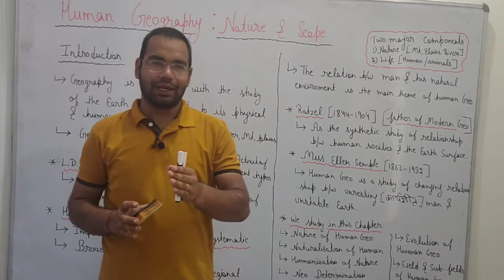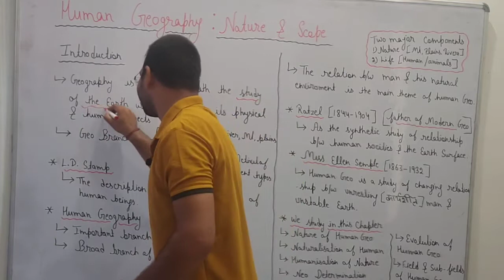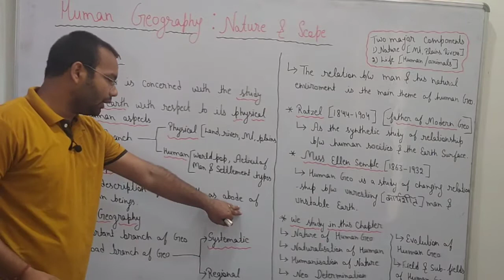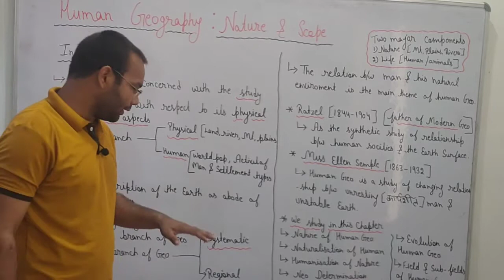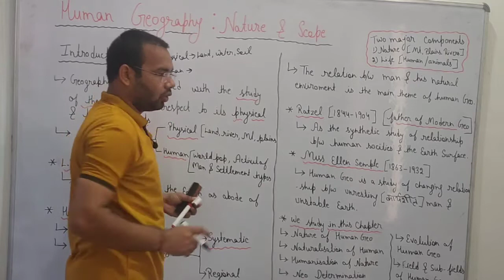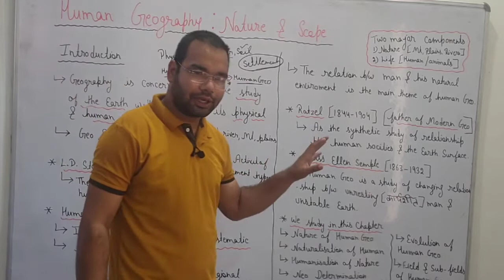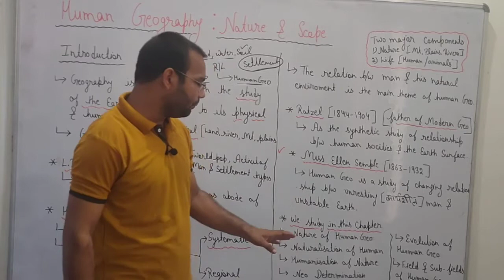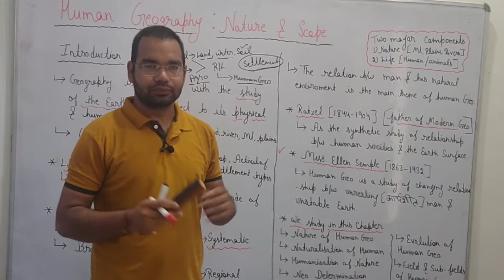Introduction of Human Geography | Human Geography: Nature and scope | Chapter 1 Geography Sudhir.